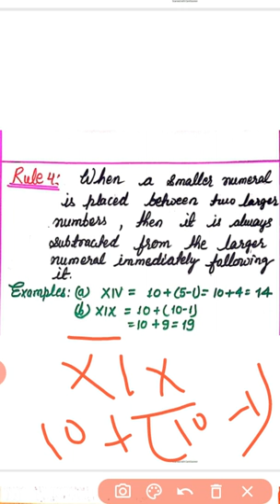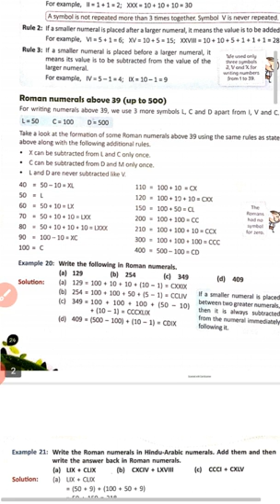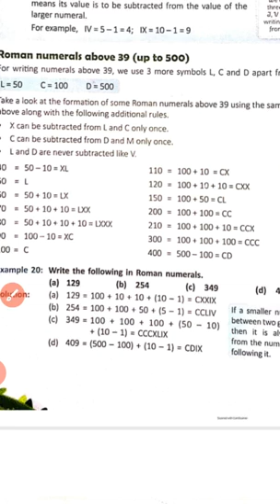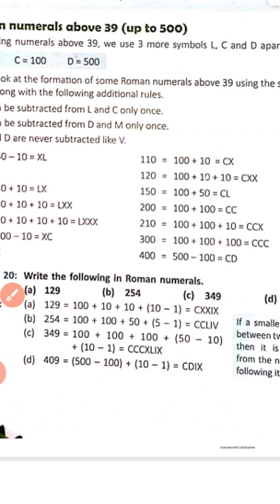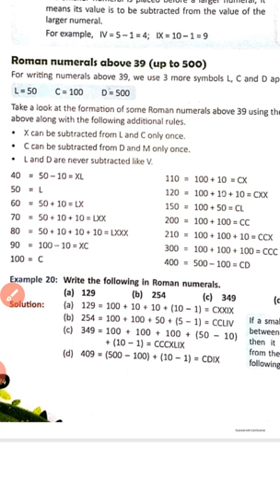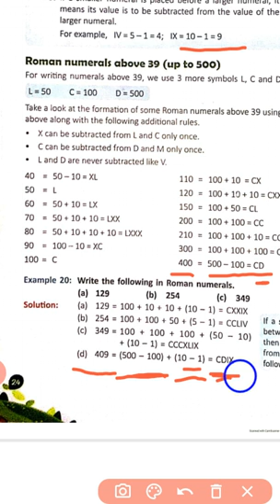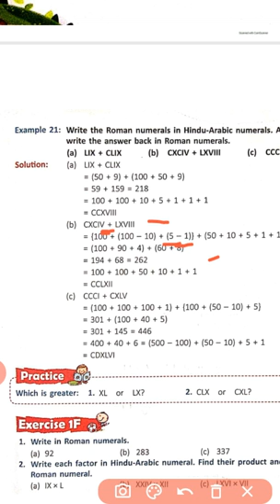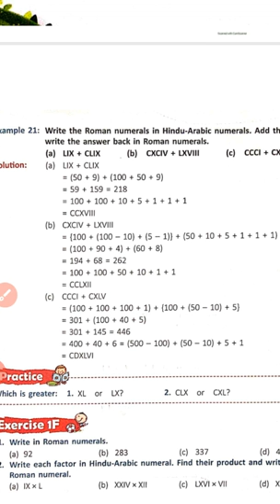Roman numerals for class 4